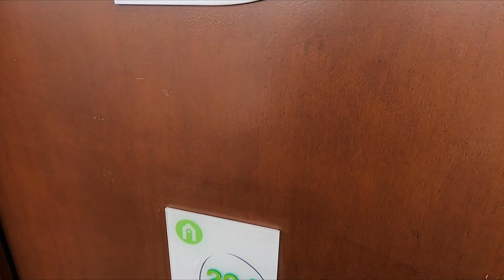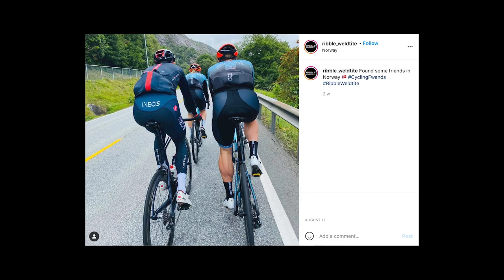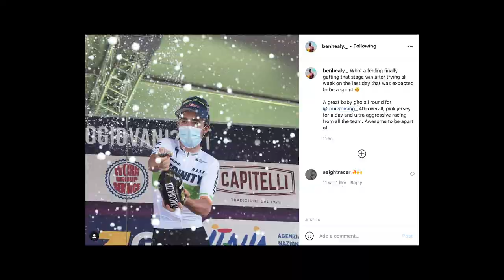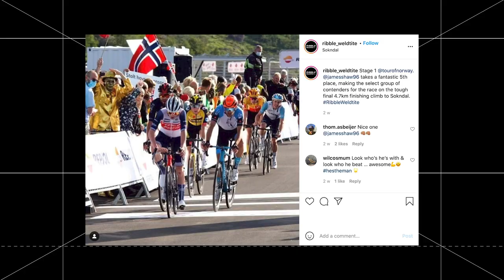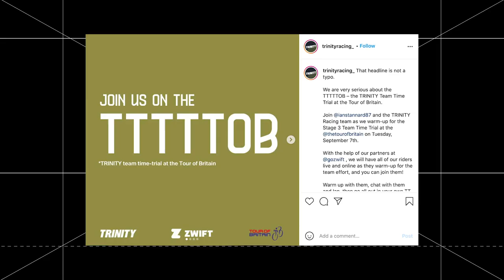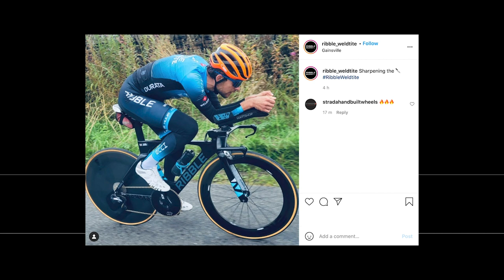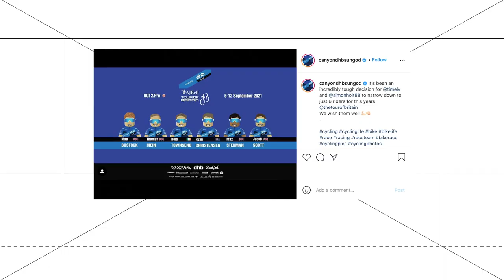Road to the Tour of Britain 2021 | Episode Four: The Final Weeks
We're following riders from Britain's five UCI Continental Teams - Rory Townsend (Canyon dhb SunGod), James Shaw (Ribble Weldtite Pro Cycling), Tom Mazzone (Saint Piran), Pete Williams (SwiftCarbon Pro Cycling) and Ben Healy (TRINITY Racing) - to see how they prepare for this year's Tour of Britain.

0:00 Introduction
0:29 Tom Mazzone at the Grand Prix de la ville de Pérenchies
1:18 James Shaw at the Tour of Norway
3:01 Ben Healy on the Tour Alsace and Tour de l'Avenir
4:11 Tom Mazzone at the Grand Prix de la ville de Pérenchies
4:45 James Shaw at the Tour of Norway
6:50 Ben Healy looking ahead to the AJ Bell Tour of Britain
8:04 James Shaw looking ahead to the AJ Bell Tour of Britain
09:00 Rory Townsend and Pete Williams update